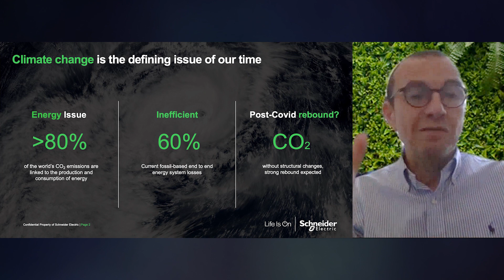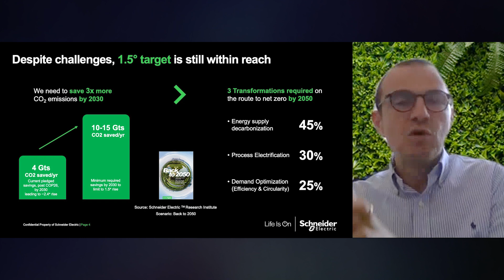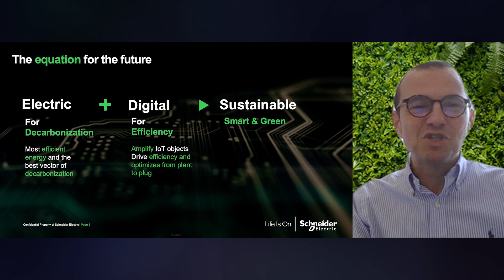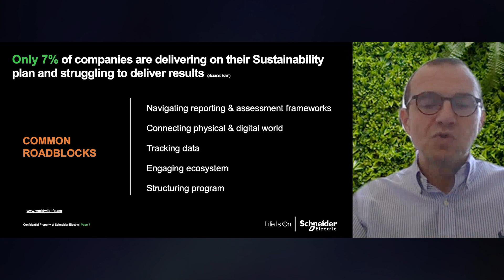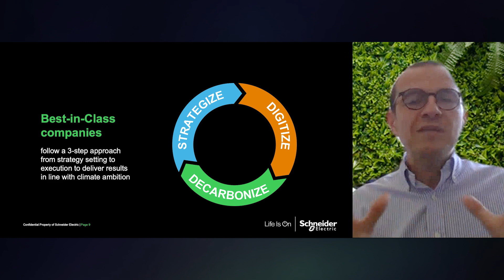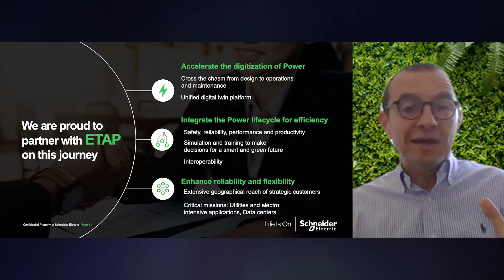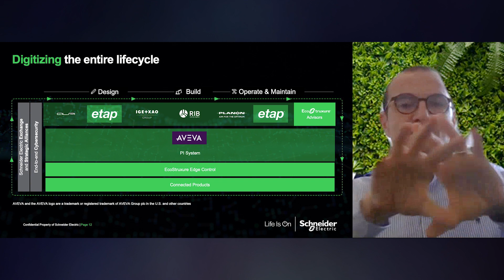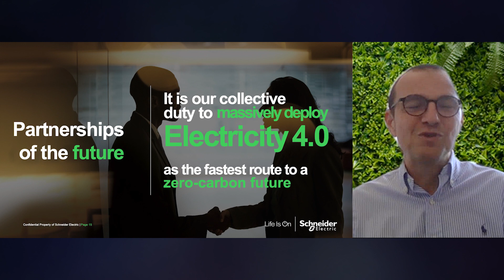2022 ETAP Digital Innovation Conference - Keynotes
Electricity 4.0: Powering the Digital Energy Landscape

Keynote speaker Oliver Blum, Executive VP, Energy Management & Member of the Executive Committee at Schneider Electric, presents the keynotes for Day 1 at the  ETAP Digital Innovations Conference 2022.
Today we are on the brink of Electricity 4.0. A convergence of digital + electric, with its scale, scope, and complexity driving a transformation unlike any in history. In the face of heightened climate change, the old electricity system is being ushered out, leading us to a more efficient, sustainable, and resilient New Electric World. Learn how Schneider Electric and ETAP accelerate the Digital Transformation of Power to support customers and partners in their sustainable transformation.